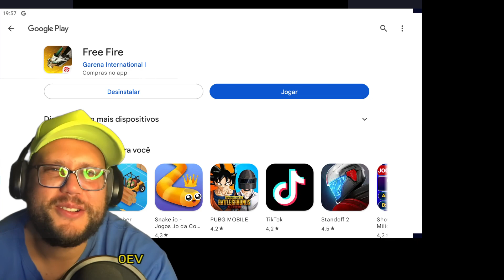ATUALIZAÇÃO DO FREE FIRE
MOUSE LOGITECH
PC GAMER
NOTEBOOK GAMER
Xbox Series S
Console Xbox Series X
PlayStation®5 CD
PlayStation®5 Edição Digital